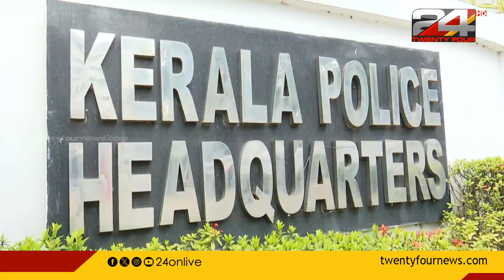ഓപ്പറേഷന്‍ ആഗ്; മൂന്നുദിവസം കൊണ്ട് പിടിയിലായത് 5,985 പേര്‍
Kerala's Operation AAG, kerala Police